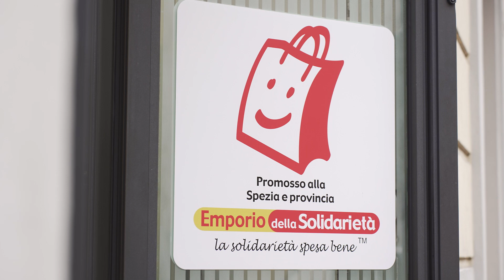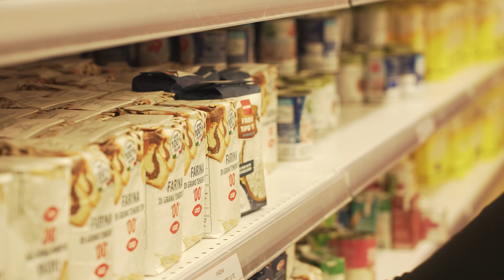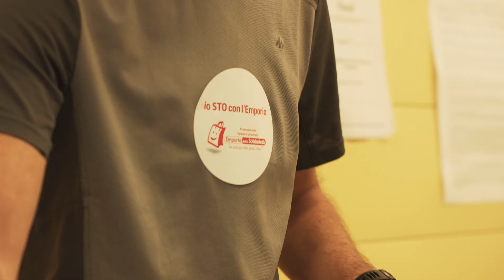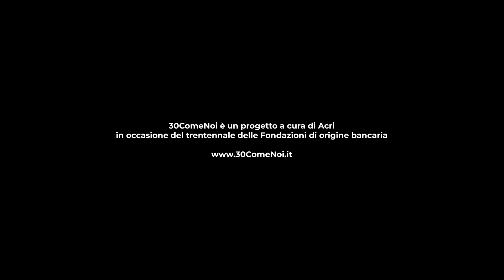30ComeNoi - Silvia Lai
30ComeNoi è realizzato in occasione del trentennale delle Fondazioni di origine bancaria. Consiste in brevi video-interviste a ragazzi e ragazze trentenni, protagonisti dei progetti promossi o sostenuti dalle Fondazioni. Nelle interviste raccontano i loro progetti, ma soprattutto i valori che li hanno ispirati e che condividono con le Fondazioni, assieme alle loro aspirazioni, le loro idee e la loro visione del futuro del Paese. Tutte le video interviste sono pubblicate sul sito

Silvia Lai lavora per l'Emporio della Solidarietà, il primo supermercato nato nella provincia spezzina per aiutare persone e famiglie in difficoltà economica, gestito da Caritas La Spezia-Sarzana-Brugnato e sostenuto da Fondazione Carispezia e Distretti socio-sanitari provinciali.